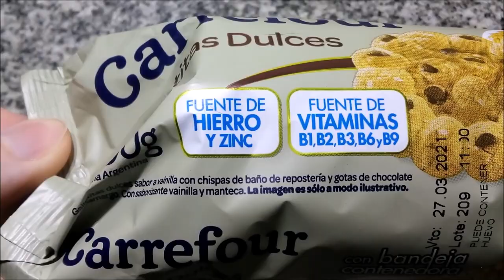Carrefour Avena y Chispas Galletitas Dulces c/ Chips Chocolate ( Gaona Vitalitá Sabores de la Vida )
Galletitas dulces sabor a vainilla con chispas de baño de repostería y gotas de chocolate semiamargo. Con saborizante vainilla y manteca. Peso neto 100g.
Elaboradas por:  Pilares Compañía Alimenticia S.A. (Productos Gaona) ( RNE 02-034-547 ); Pilar, Provincia de Buenos Aires, Argentina.

Ingredientes: harina de trigo 000 enriquecida según Ley N°25.630, azúcar común tipo A, avena fina instantánea, aceite de girasol alto oleico, baño de repostería con leche aromatizado con vainillina (EMU: INS 322, ARO/SAB: vainilla), azúcar invertido, chocolate semiamargo (EMU: INS 322, ARO/SAB: vainilla), almidón de maíz, suero lácteo, RAI: INS 503ii, INS 500ii, EMU: INS 322, mezcla de vitaminas y minerales, SAB: esencia de vainilla polvo, esencia de vainilla líquida, esencia de manteca. CONTIENE HARINA DE TRIGO, SUERO LÁCTEO Y LECITINA DE SOJA. PUEDE CONTENER HUEVO.

Información nutricional:
Porción: 35g (3 unidades)
Valor energético: 156Kcal=656KJ (8% VD)
Carbohidratos: 23g (8% VD)
Proteínas: 2.1g (3% VD)
Grasas totales: 6.2g (11% VD)
   Grasas saturadas: 1.0g (5% VD)
   Grasas trans: 0g
Fibra alimentaria: 1.1g (4% VD)
Sodio: 112mg (5% VD)
Tiamina (B1): 0.18mg (15% IDR)
Riboflavina (B2): 0.20mg (15% IDR)
Ácido Nicotínico (B3): 2.4mg (15% IDR)
Piridoxina (B6): 0.20mg (15% IDR)
Ácido Fólico (B9): 60µg (15% IDR)
Hierro: 2.1mg (15% IDR)
Zinc: 1.1mg (15% IDR)